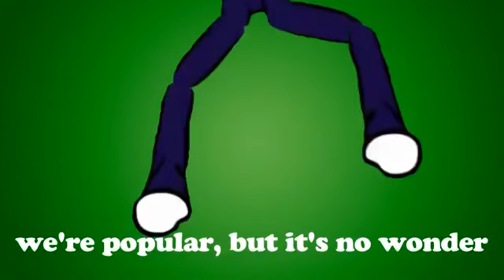Shock Words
Specific clip wasn’t on YT

Original Video: Hipster Jesus - Jacksfilms